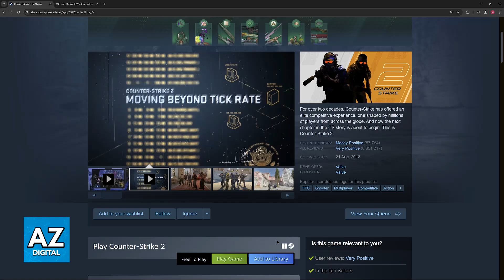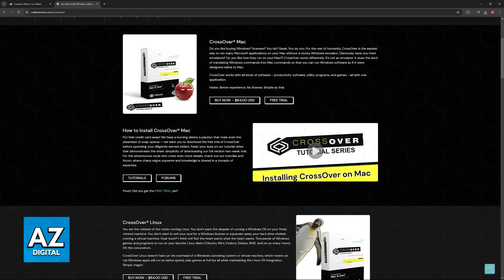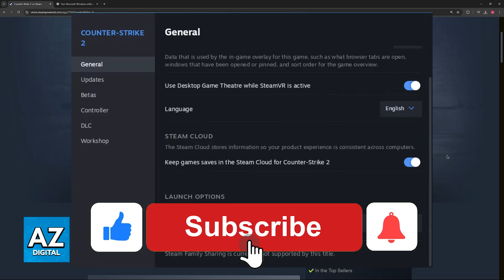How To Play CS2 on MAC M2? (2025)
In this video I will clear your doubts about how to play cs2 on mac m2, and whether or not it is possible to do this.